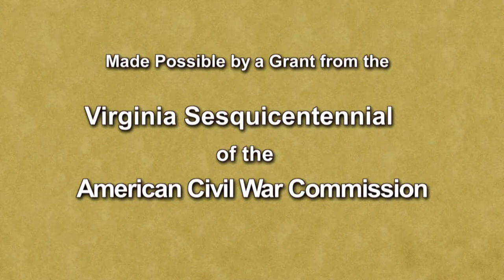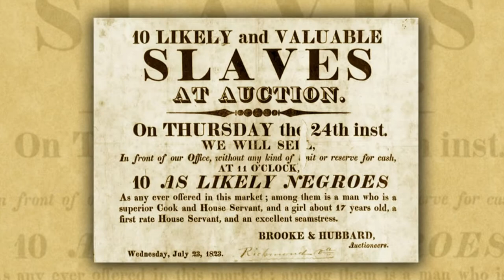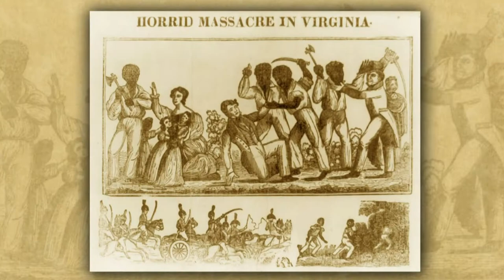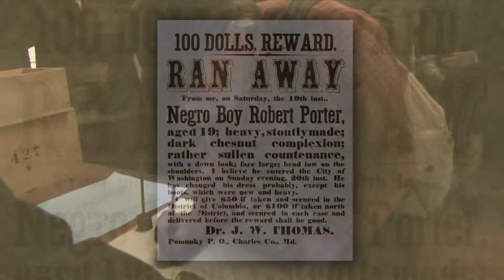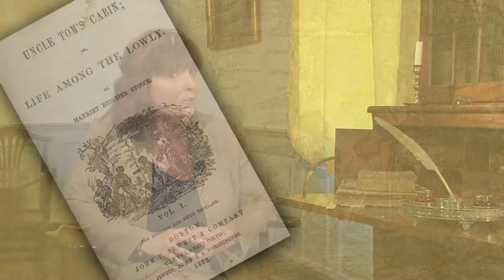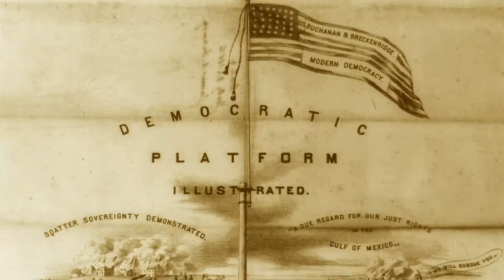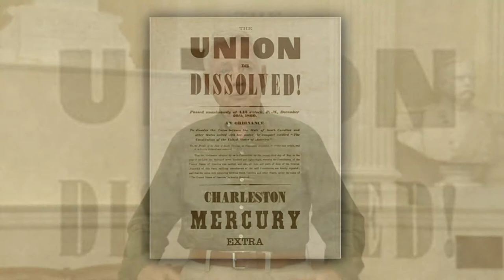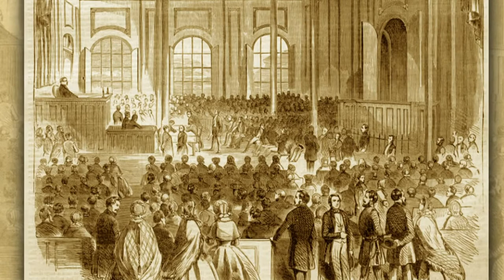Virginia in the Civil War - Module 1 - The Coming Storm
Sub-Chapter 1: Defending a Way of Life
Slaveholders defended slavery noting that it had existed in virtually every civilization through history, citing the many biblical references to slavery. Other defenders of slavery argued that blacks were an inferior race who should be treated as children, and that eradicating slavery would cause economic disaster.
In Virginia in 1831, Nat Turner’s Rebellion became the bloodiest slave revolt in American history and further fueled the issue of slavery.
The Civil War was different than other wars since both sides were from the same country and shared a common past.

Sub-Chapter 2: Attempts at Compromise
The Mexican War brought new attention to slavery because the territory gained needed to be declared free or slave.
Henry Clay authored the Compromise of 1850, which stated that California would enter the Union as a free state while the other territories acquired from Mexico would decide for themselves whether to permit slavery. To appease Southerners, Congress also imposed new demands on the capture and return of runaway slaves. But even with this compromise, the issue of slavery was not settled.
In 1852, Uncle Tom’s Cabin by Harriet Beecher Stowe was published. It emphasized the disheartening effects of slavery on slave families and drastically affected public opinion in the North about the institution of slavery. Today, it is considered one of the most important works in American history.

Sub-Chapter 3: Popular Sovereignty
In 1854, a portion of the land received from France in the Louisiana Purchase was divided into the Kansas and Nebraska territories.
Popular sovereignty would decide if these territories would be free or slave states when admitted to the Union. Northerners and Southerners rushed to Kansas to influence the outcome. Abolitionist John Brown murdered five pro-slavery Southerners about the same time pro-slavery forces nearly destroyed the city of Lawrence. The violence increased and by 1856 the territory had earned the nickname "Bleeding Kansas."
In March 1857, the United States Supreme Court's Dred Scott decision further fueled the issue of slavery by ruling that slaves were not citizens, but private property. This decision effectively rendered the Missouri Compromise, the Kansas-Nebraska Act, and the Compromise of 1850 unconstitutional.

Sub-Chapter 4: The Spark
John Brown’s raid on the federal arsenal at Harpers Ferry in October 1859 helped ignite the war.
Brown was convinced that the ending of slavery could only come through the shedding of blood. Brown hoped to rally slaves in the region but his plan was ill conceived and carried out in chaos. John Brown and his men killed four innocent townspeople, including a free black man, Heywood Shepherd.
United States Marines led by Robert E. Lee captured Brown as he took refuge in a firehouse at Harpers Ferry.
Brown was tried in court, found guilty, and hung on December 2, 1859.

Sub-Chapter 5: Election of 1860
As the 1860 presidential election approached, Democrats could not agree on a platform and divided into three factions. As a result of this division, Republican Abraham Lincoln won the election with only 40% of the popular vote and despite not even being on the ballot in several Southern states.
On December 20, 1860, South Carolina became the first state to secede from the Union, with six other states following shortly thereafter.
In Montgomery, Alabama, the Confederate States of America was established, with Jefferson Davis as president and Alexander Stevens as vice president. Two months later, the capital was moved to Richmond.
President Lincoln and his administration did not support the right of any state to leave the Union, and he refused to abandon the federal forts in the rebelling states.
One of these was the federal garrison at Ft. Sumter in South Carolina. On April 12, 1861, Confederate cannon began firing at the fort; 34 hours later the garrison surrendered. It was an act of war that Lincoln could not let go unchallenged.
Lincoln responded by issuing a call for 75,000 volunteers to suppress the rebellion. With the states of the deep South joining the Confederacy and Northern states remaining loyal to the Union, the border states were caught in the middle and forced to choose between the two.
Sub-Chapter 6: Virginia Decides
Virginia initially did not want to join the Confederacy, but was opposed to Lincoln's plan to use military force to compel the Southern states to remain in the Union.
On April 17, 1861, Virginia cut its ties with the Union.
The war aims of the two sides were simple: the Confederacy fought for independence and the North fought to preserve the union. No compromise was possible.

Virginia in the Civil War: A Sesquicentennial Remembrance
Funded by a grant from the Virginia Sesquicentennial of the American Civil War Commission
Executive Producer: Dr. James I. Robertson, Jr.
Produced by Blue Ridge PBS
October 2009